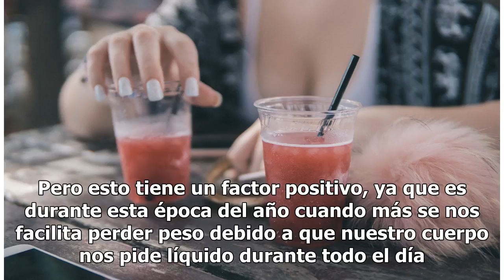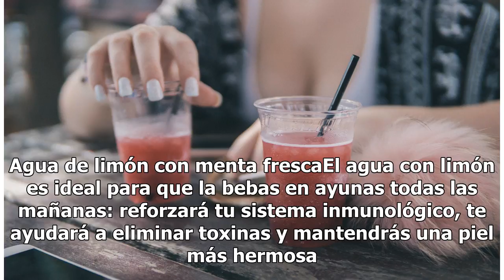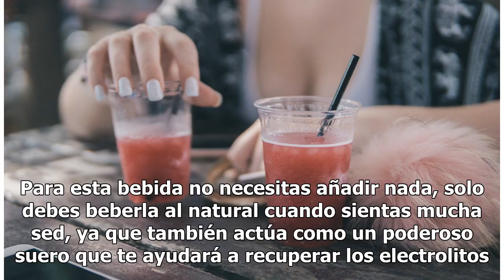3 Bebidas refrescantes para quitarte el calor y adelgazar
3 Bebidas refrescantes para quitarte el calor y adelgazar